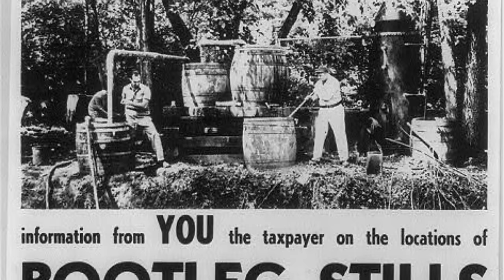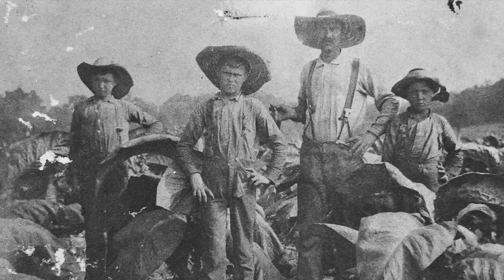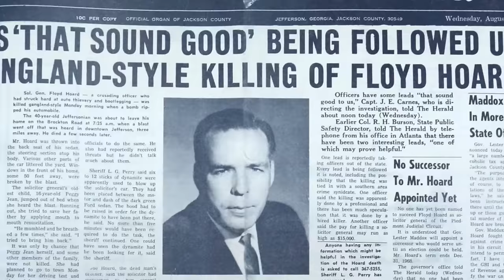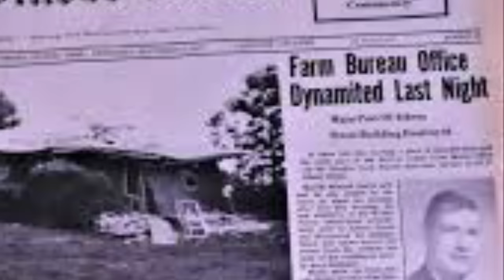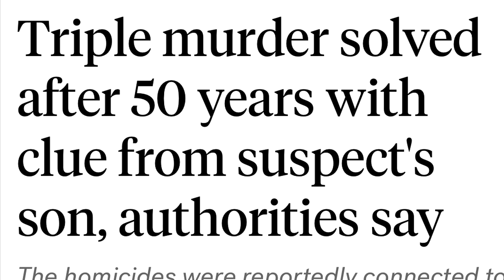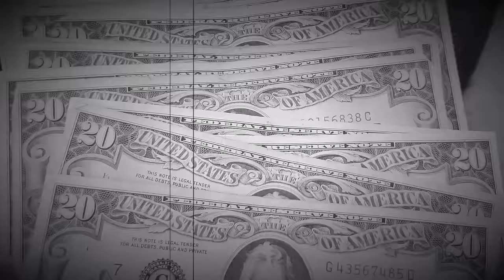GANGSTER Billy Sunday Birt New 2022 Serial Killer Documentary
Billy Sunday Birt is believed to have killed as many as 56 people. He was a part of the Dixie Mafia. This documentary will examine the killer, his crimes, and his victims.